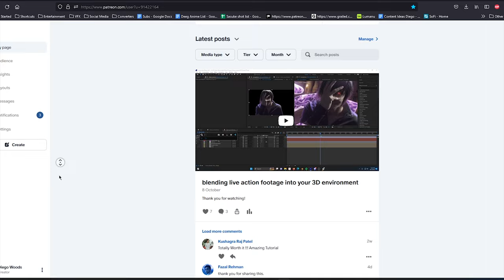Sasuke Uchiha Live Action Teaser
Thank you for your support, going to try and get this out ASAP!